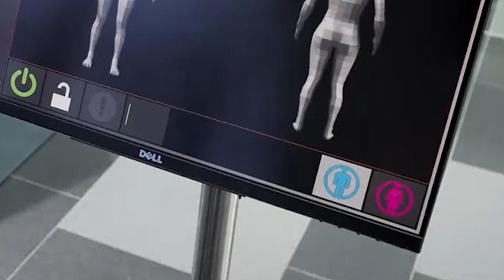¡No a la IA para el genocidio! - Sónar 24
¡No a la IA para el genocidio! Necropolítica algorítmica durante el fín del Imperio. Visuales de Los Voluble.

‘Necropolitica algorítmica durante el fín del Imperio’ es una protesta multimedia contra el creciente despliegue de sistemas de IA para vigilar, controlar y condenar a muerte a aquellos sujetos biopolíticos que se resisten a la plena incorporación al heteropatriarcado globalizado de la supremacía blanca, la cisnormatividad, el capitalismo y el colonialismo. En esta performance, Sasha Costanza-Chock presenta un texto crítico intercalado con performance en vivo y poemas cortos de Michelle Rodríguez Olivero y Yara Liceaga Rojas de Poetry Is Busy Studio. Mitchell de León de Studio Maldád proporciona una banda sonora de ritmos y sonidos, mientras que Los Voluble entrelazan samples de vídeo y superposiciones de texto para amplificar la narrativa.